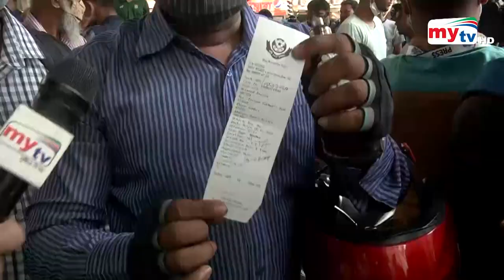রাইড শেয়ার চালুর জন্য বিক্ষোভ ! | Bangla News | Mytv News